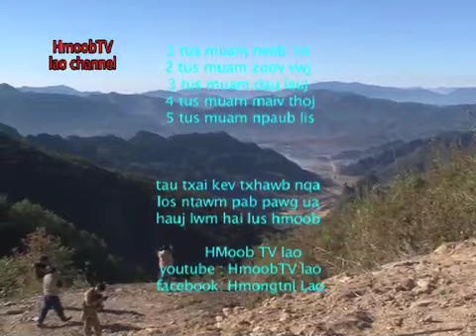cov poj niam nyiag tham txog cov txiv neej lub qe tsw lwj 2021